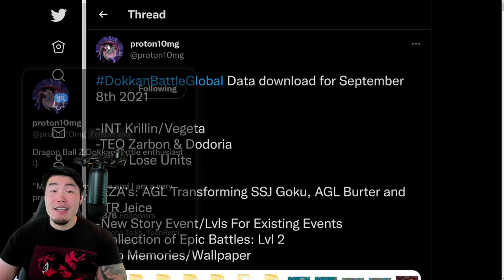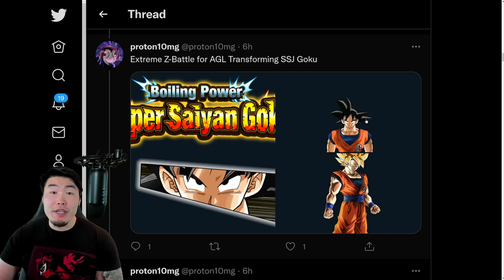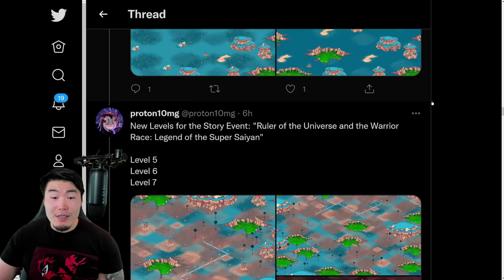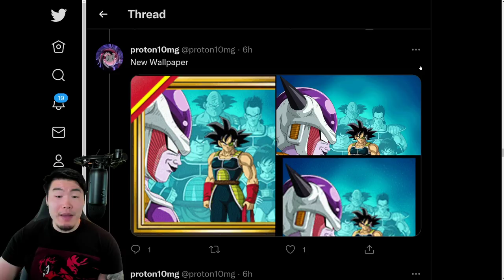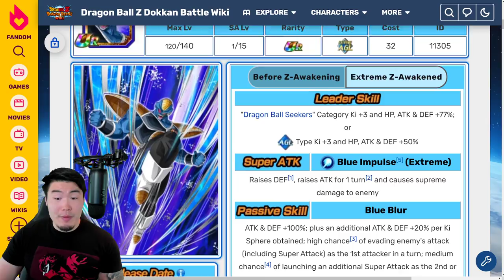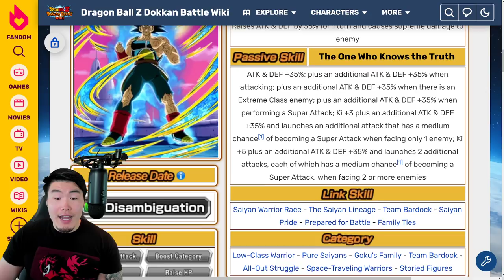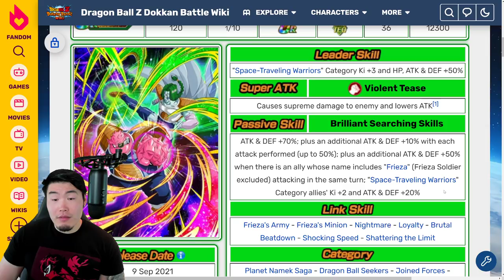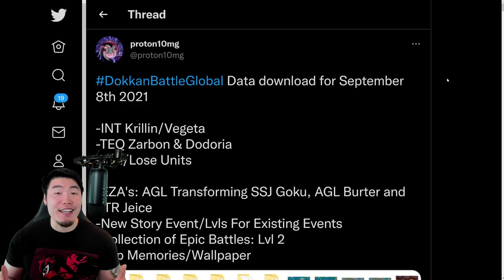GLOBAL DATA DOWNLOAD! PART 2 IS COMING! NEW Events + NEW Units + NEW Awakenings + MORE!